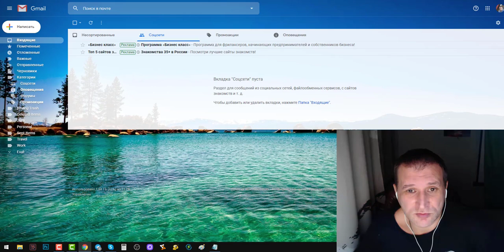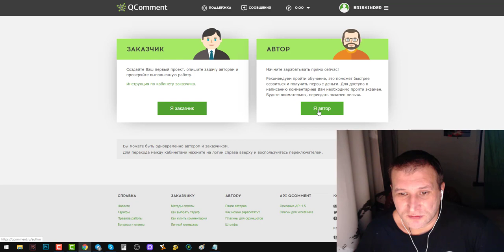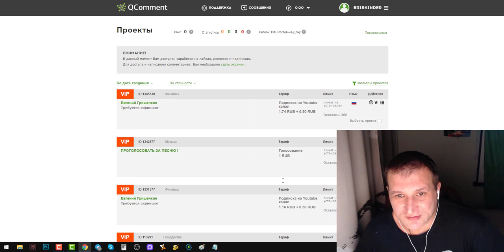Подписывайся, оставляй комментарии и получай за это деньги